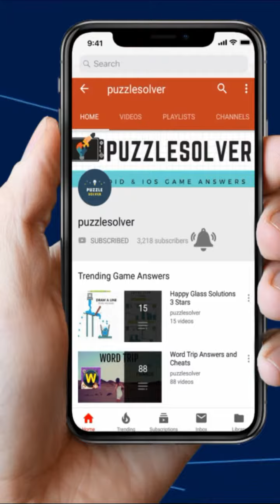Wordscapes Level 6273 to 6288 - Wordscapes Master Answers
Wordscapes Master Level Answers - 6273 to 6288

- Get your word hunt on with over 6000 cross word puzzles!